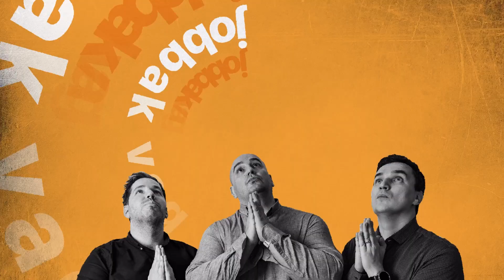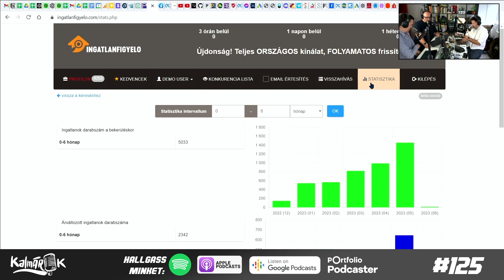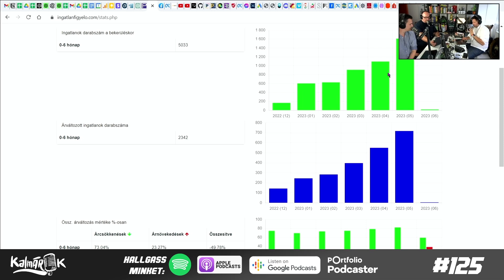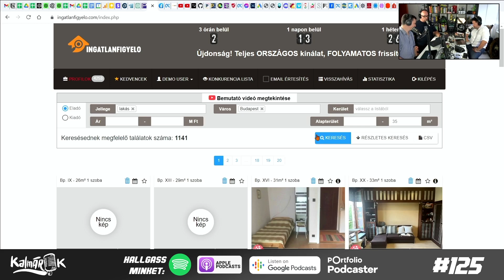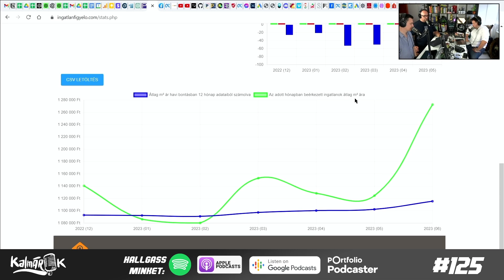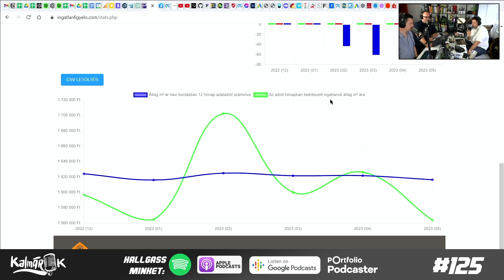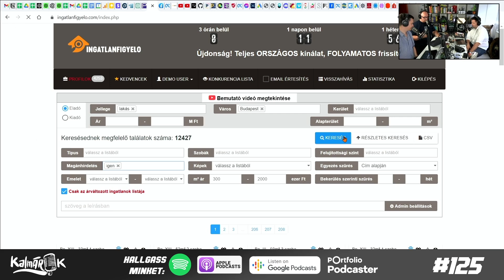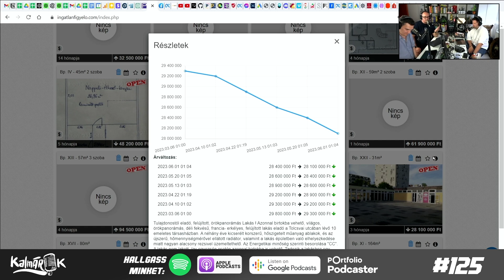A hitelpiac kivéreztetve, de a Rubik villát azért megveheted - Kalmárok #125 Ingatlanbizz! május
A 125. Kalmárok epizódban sok májusi hír ömlik füleitekbe: eladó a Rubik villa, újraértékelik az energetikai kivezetését, a com fura cikket közölt, a hitelezéssel hadilábon állnak a bankok, nehéz a boldogságtól búcsút venni, mi?
A teljesség igénye nélkül essetek neki, sok hír került be és pörögtünk, mint a részeg galamb a Blaha aluljáróban!

A mikrofonnál: Görzsöny Péter, Szűcs Attila és Csorba Dániel

Szöveget írta: Csorba Dániel